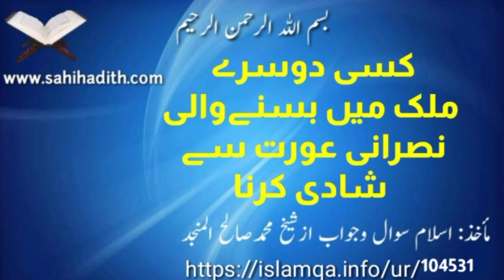کسی دوسرے ملک میں بسنے والی نصرانی عورت سے شادی کرنا104531